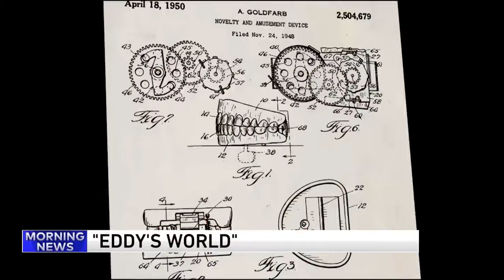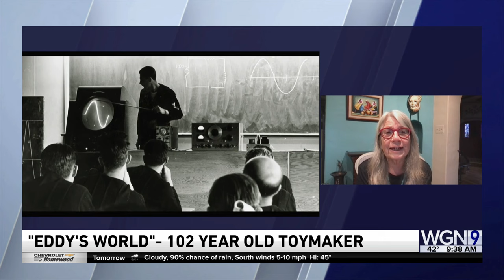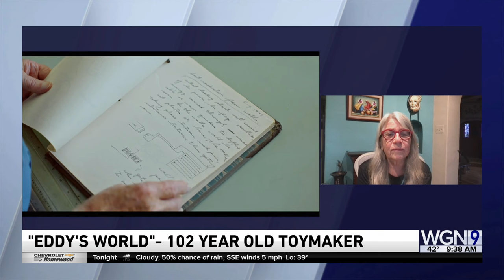"Eddy's World"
Director Lyn Goldfarb talks about documentary short featuring a fascinating portrait of now 102 year old working toy inventor, Eddy Goldfarb... best known for the iconic "chattering teeth" and creating 800 other classic toys